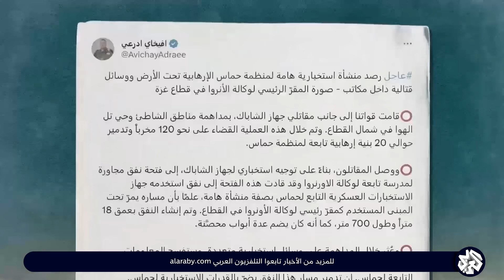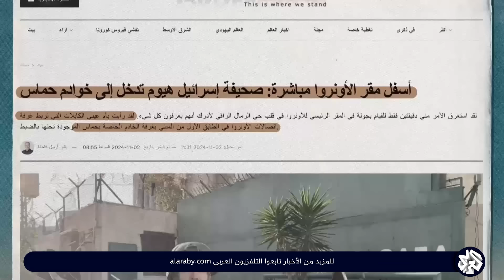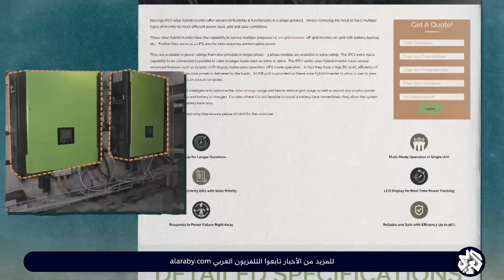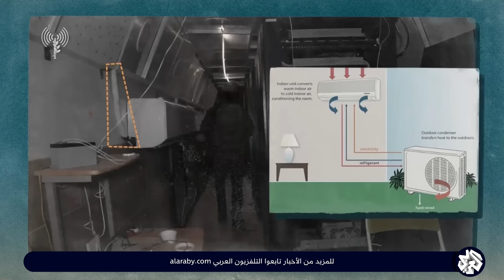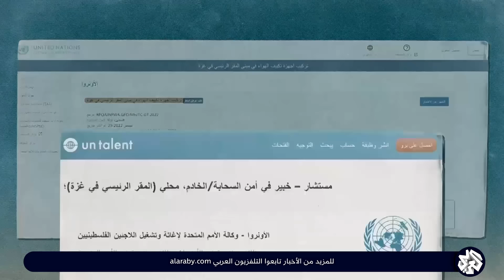بالخرائط والأدلة .. تحقيق للعربي يفضح كذب أفيخاي أدرعي ويكشف حقيقة وجوة منشأة لحماس تحت مقر الأونروا